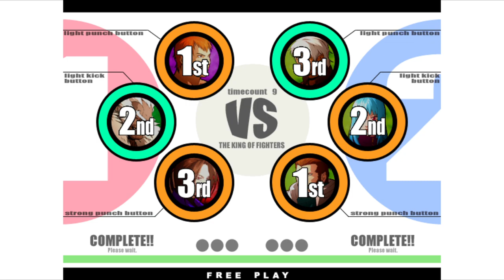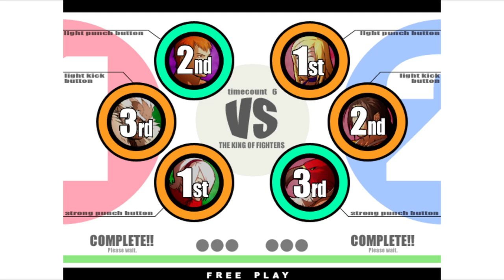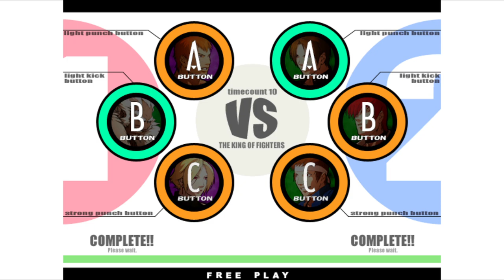KOF XI | D.GUANATOS VS OrOcHi PuNiSHeR | 🇺🇸🇺🇸 Fightcade Flycast